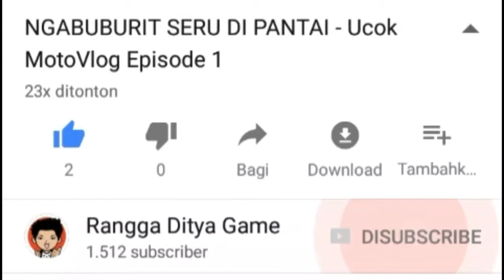UNBOXING - USB Hub 7 Port Murah Cuma 15 Ribu